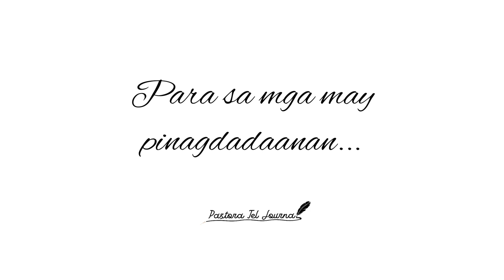PARA SA'YO NA MAY PINAGDADAANAN...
A very short message PARA SA'YO NA MAY PINAGDADAANAN.

Maybe someone needs to hear this...

Shalom,
Pastora Tel 💕